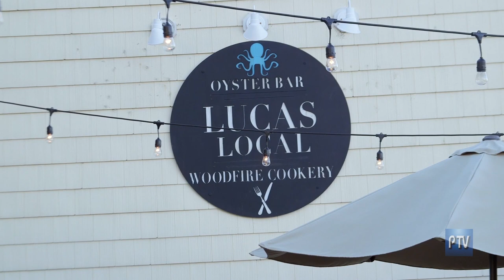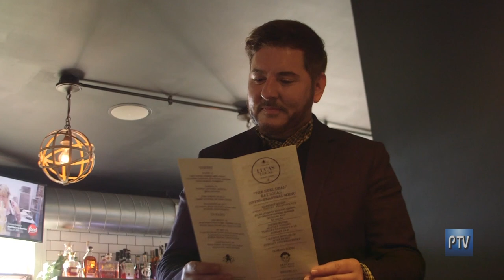Lucas Local Oyster Bar and Woodfire Cookery on CT Perspective TV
48 South Main Street in Newtown